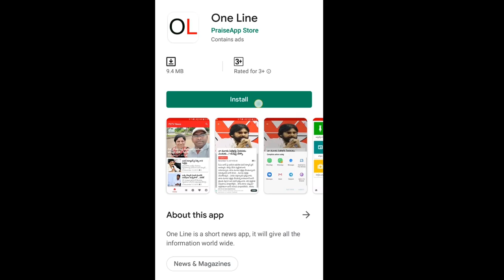Why AP CM Jagan Silence in Vizag | విశాఖలో రాజధాని ఉండదా..? జగన్ మౌనం వెనక కారణం..?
విశాఖలో రాజధాని ఉండదా..? జగన్ మౌనం వెనక కారణం..? | AP CM Jagan | Vizag Tour | PDTV News